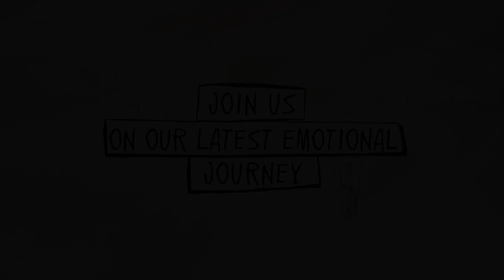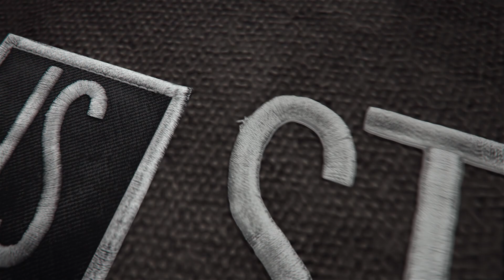Life is Strange 2 - E3 2019 Celebration Trailer | PS4